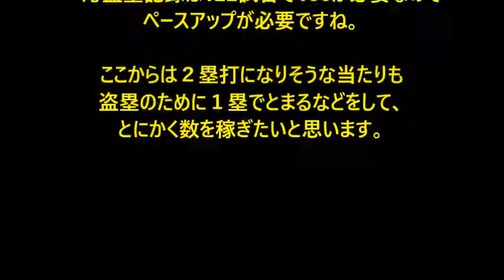実況パワフルプロ野球2014 盗塁記録を狙う【マイライフ6】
パワプロ2014マイライフモードのプレイ動画です。

このゲームの盗塁は個人的に結構難しいと思います。
（昔が簡単すぎたのでしょうがｗ）
そこで今回マイライフ1年で年間盗塁新記録を狙ってみます。

盗塁に比重を置いているので、走塁のみをまとめてあげます。
使う選手はなんとなくやって作成したサクセスキャラです。
足がＡで盗塁の能力が高いため選んでみました。

パワプロ2013は結構やっていたのですが、2014はそれほどやっていないこともあるのか最初の頃は失敗がかなり目立ちます。

よろしければどうぞご覧くださいませ☆〃